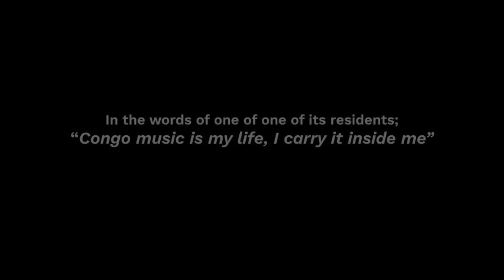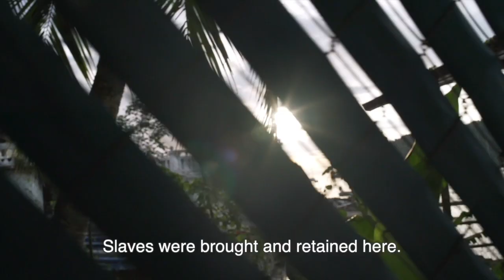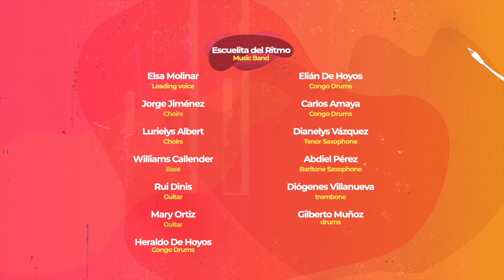The Bridge 'Portobelo'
This is a film about the city of Portobelo in Panama. This historic port city is a significant marker of the transatlantic slave trade as it was the first point of arrival for so many enslaved Africans who were taken to different places across the Americas.

With the voices and performances by members of La Escuelita del Ritmo, a grassroots music school offering creative opportunities for marginalized and at-risk youth, this short documentary depicts Portobelo’s African culture ancestry and its residents describing what their history means to them.

The documentary was produced by UNFPA as part of our ongoing efforts to accelerate global action to fulfil the rights of Afro-descendants.
Este es un video acerca de la ciudad de Portobelo en Panamá. Una ciudad portuaria histórica que se convirtió en un punto importante de la ruta transatlántica de esclavos al ser el primer lugar a donde muchos africanos esclavizados arribaban en Centroamérica.

Con las voces y música de los miembros de La Escuelita del Ritmo, una escuela de música que ofrece oportunidades creativas para jóvenes que viven en comunidades en riesgo, este micro documental plasma la cultura ancestral africana de Portobelo y sus residentes describen lo que su historia representa para ellos.

Este documental fue producido por UNFPA como parte de sus esfuerzos para acelerar la acción global de los derechos de las personas afro descendientes.